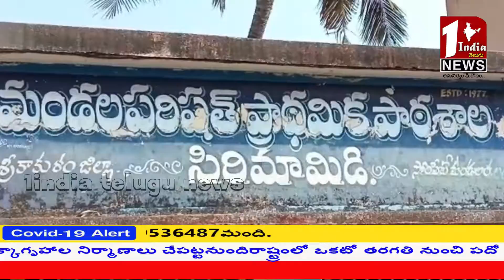శవాలతో రాజకీయాలు చేయొద్దు.....పిరియా సాయిరాజ్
please susbcribe
1india telugu news live